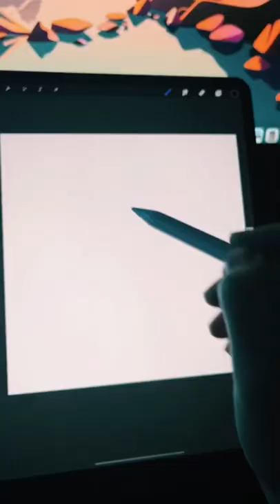You can MAKE brushes on an iPad??? Yep 👍 😎